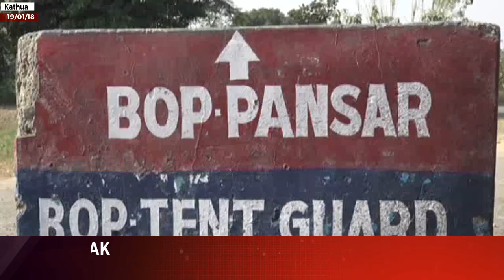Scores injured in Kathua as Pak extends arch of firing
| Excelsior News |

Two civilians were killed and three others injured as Pakistan Rangers heavily shelled civilian areas and Border Out Posts for the second consecutive day today along the IB in Jammu and Samba districts.
BSF troops effectively retaliated. Pakistan Rangers  started firing early morning and continued for quite some time. They targeted around 40 Border Out Posts (BoPs) in three sectors using 82 mm and 52 mortar bombs, automatic and small weapons.  Pak fire targeted BoPs and 40 villages in over 35 kms of IB. in Arnia, R S Pura and Ramgarh sectors